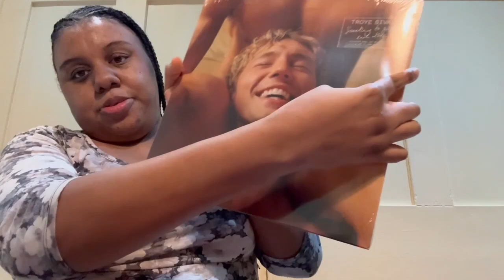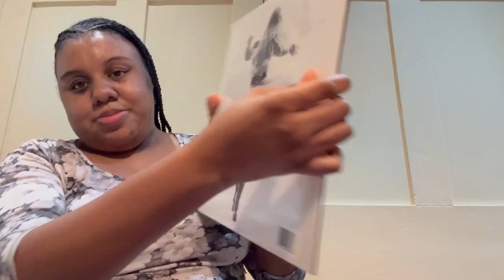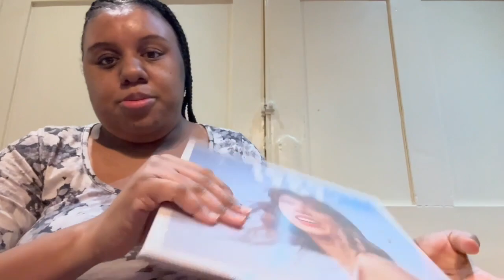Let’s talk about my favourite movies , tv shows and music of 2023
Time stamps